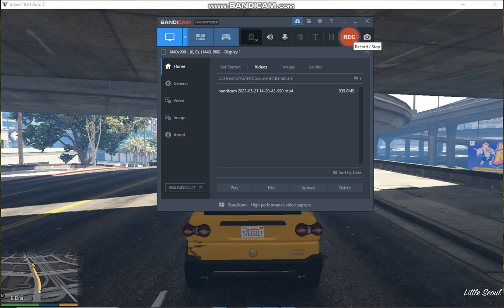GTA 5 PART 2 Retrieve the car from the house without alerting any family member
Retreive the car from the house without alerting any family member